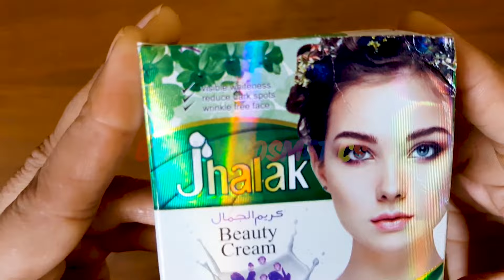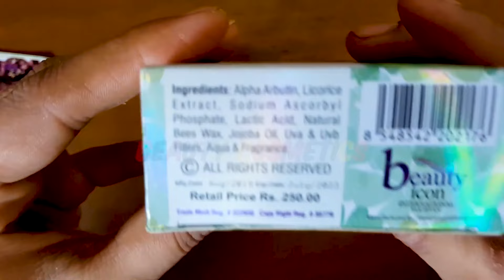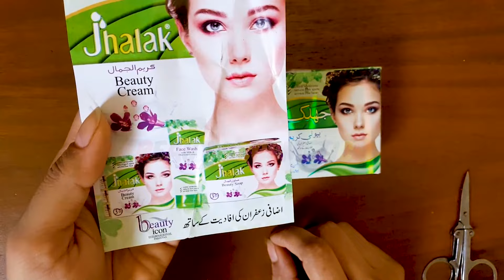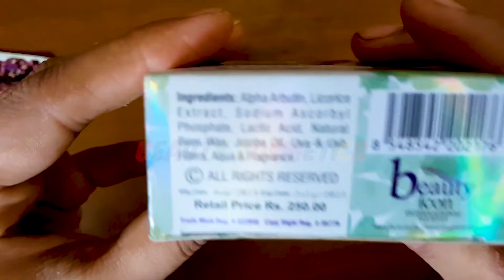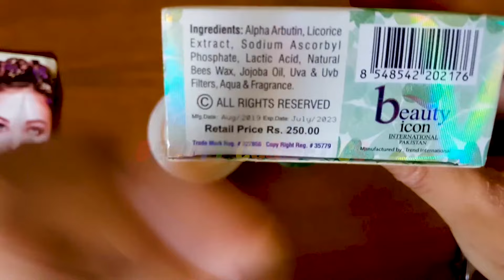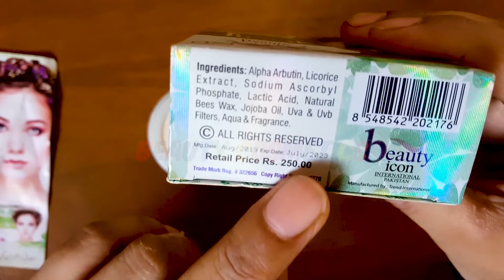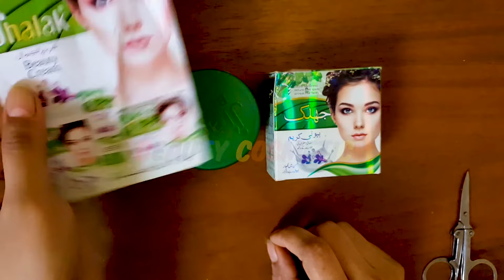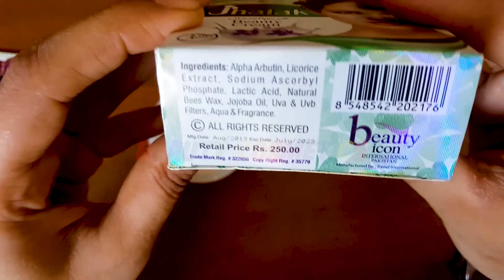Jhalak Beauty Cream Review - Benefits, Results, and Side Effects | jhalak cream ke fayde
In this video, we present an in-depth review of Jhalak Beauty Cream, focusing on its effectiveness, ingredients, benefits, and potential side effects. Jhalak Beauty Cream is renowned for its ability to enhance complexion, clear pimples, reduce wrinkles, and lighten dark spots and blemishes.

We start by examining the cream's formulation, which includes natural herbs aimed at rejuvenating damaged skin tissues and protecting against harmful UV effects. The cream promises to clear freckles and improve overall skin tone, making it more radiant and youthful.

Throughout the review, we share personal experiences and feedback from users who have tried Jhalak Beauty Cream, highlighting both positive outcomes and any concerns regarding skin reactions or unrealistic expectations. We also discuss the application process, best practices for achieving optimal results, and how this cream compares to other similar products in the market.

Finally, we touch on the pricing and availability of Jhalak Beauty Cream, making it easier for viewers to decide if it's worth incorporating into their skincare routine. Whether you're looking to lighten dark spots or simply enhance your skin's natural glow, this review covers all you need to know about Jhalak Beauty Cream.